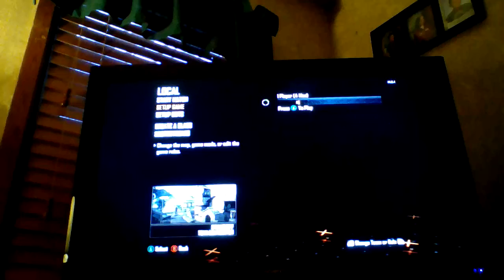Cod black ops 2 1v1